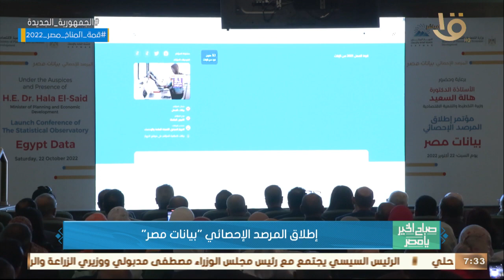صباح الخير يا مصر | إطلاق المرصد الإحصائي “بيانات مصر”